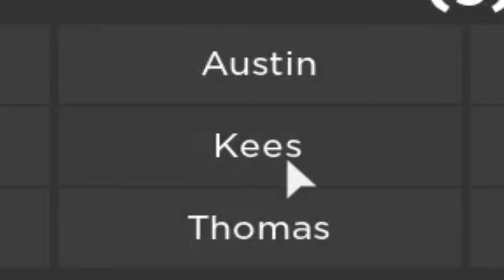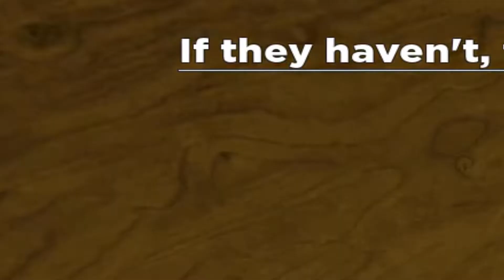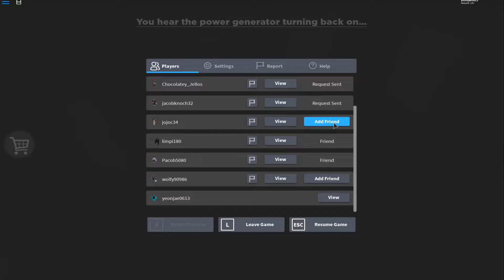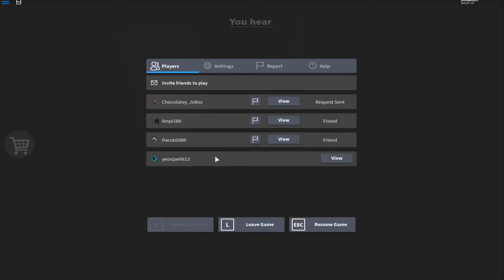I murdered everyone...(Flicker)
I got the murderer's role in a mafia-type game on Roblox. I lied and deceived my victims and won!